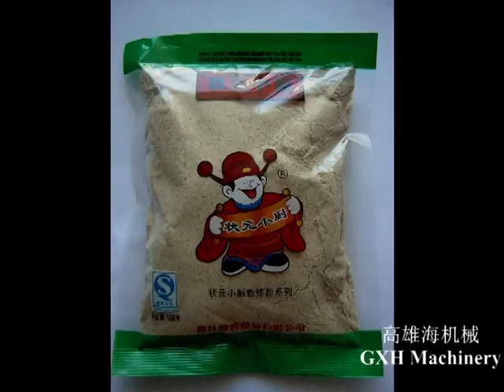Stand Up Pouch